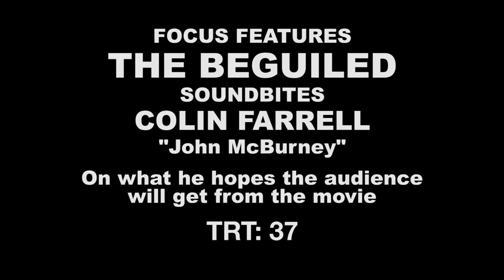The Beguiled: Colin Farrell "John McBurney" Behind the Scenes Movie Interview | ScreenSlam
The Beguiled: Colin Farrell "John McBurney" Behind the Scenes Movie Interview